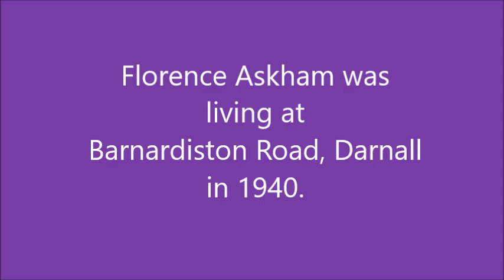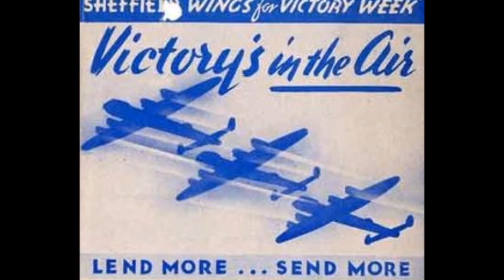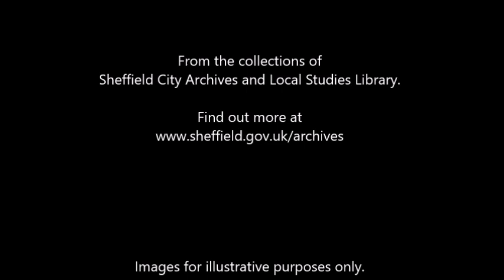Women of the Sheffield Blitz - Florence Askham - Part 1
Florence Askham, speaking in the 1980s, recalls living in Sheffield during the Blitz of 1940.